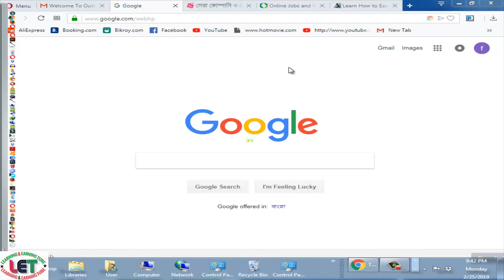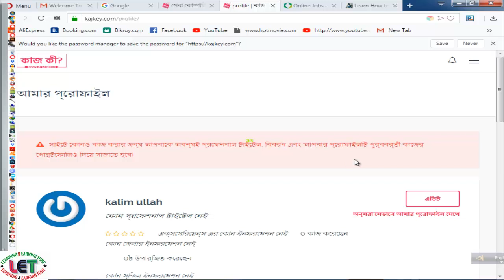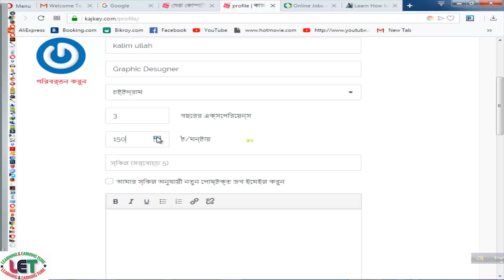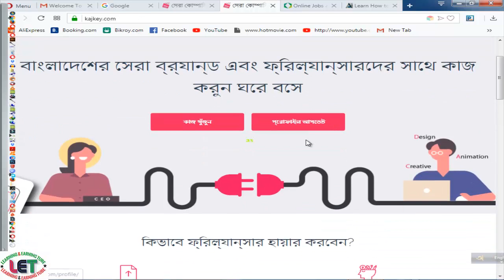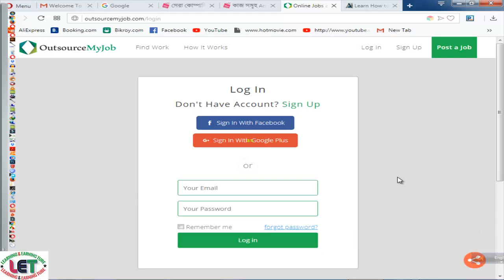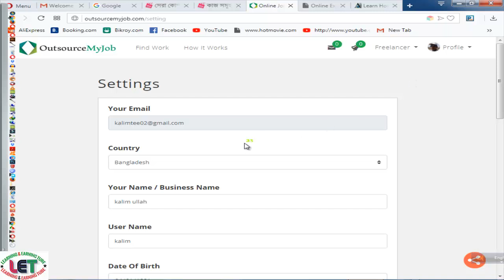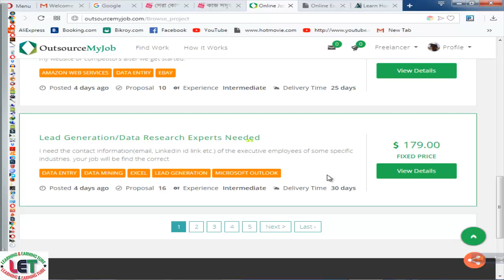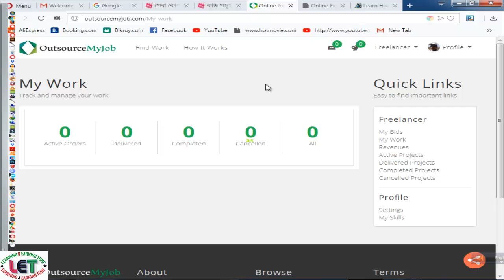free 2 killer sites for Bangladeshi & get $4 with sign up I 2 killer sites for Bangladeshi.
Hi,
Today I wanna share about free 2 killer sites for Bangladeshi & get $4 with sign up I 2 killer sites for Bangladeshi.it is the easiest way to earn more 'KajKey  & Ojoo  for every Bangladeshi.

Related Tags:- free 2 killer sites for Bangladeshi & get $4 with sign up I 2 killer sites for Bangladeshi.

### MY BLOGS:
1. BLOG SPOT—kalimctg blogspot com
3. WEB DESIGN TUTORIAL & KNOWLEDGE:-
1. Earn Daily $75 Dollars From Google Survey Full Bangla
2.Free 2000 Tk Bkash Payment site 2020। Make Money Online BD
4.Need Donation For Education Top 16 Crowdfunding Sites for College and Educational expenses
5.Spin & Earn Money App Bkash App Payment | Online Income Bangla 2019
6. প্রতিদিন Zalinks থেকে অন্তত ৫ ডলার ইনকাম করুন Iসরাসরি বিকাশ পেমেন্ট নিন I BEST Copy Paste Typing-2020
7. বিকাশে ৫০ হাজার টাকা ইনকাম I Bkash Make Money Online 2020 I Online Income BD Bkash Payment.
8. how to sign up on 4 Microworkers websites to earn More -2019
9. Upwork English spelling test (US version) answers 2019
10. Upwork English spelling test (U.K version) and Answers 2019
11. 2019 Upwork Readiness Test and Answers ( GET 5 out of 5)

12. ৯ টি সাইট থেকে ফ্রিতে সহজে লাখ টাকার আর্থিক অনুদান নিন ।
13.9 free trusted sites for selling Logo-2019 II Amazing sites for selling logo
14. KajKey  -থেকে-আয়-করবেন-যেভাবে II how to earn by BID on KajKey.com
15.10 best & free fundraising websites for all-2019 II fundraising websites
Tech Review24